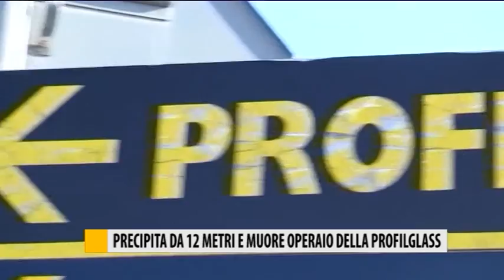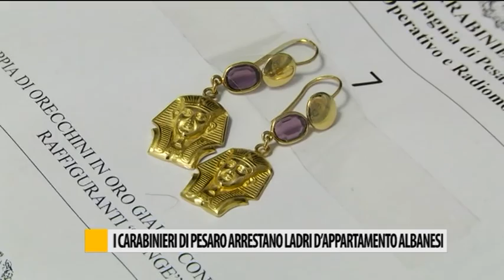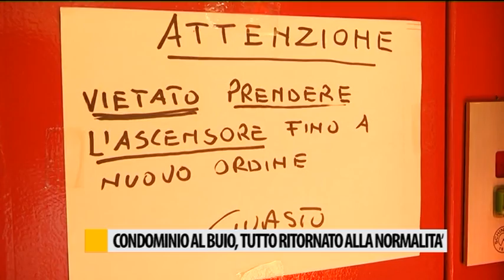Occhio alla NOTIZIA 9/03/2017